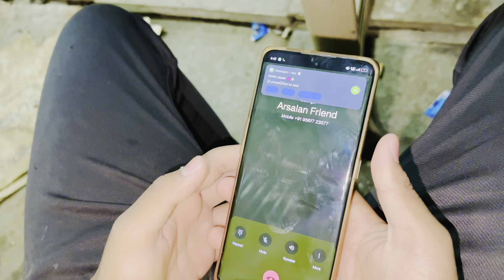Humare City ki Mehfil Hotel😍 | Degloor City | Nanded | Ft. Salman IYC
Ye hai humare Degloor sheher ka Manzar😅

Ye Vlog Raat Ke time Shoot Kiya Gaya hai👍🏻

Aur yahanki ye kaafi famous Hotel hai🔥

Degloor
Degloor city
Degloor Mehfil hotel
Deglur mehfil hotel
Mehfil hotel degloor
Mehfil hotel deglur
Degloor shahar
Degloor news
Deglur
Deglur city
Deglur shahar
Deglur news
Nanded
Nanded city
Nanded shahar
Nanded sheher
Nanded news
My Village
My City